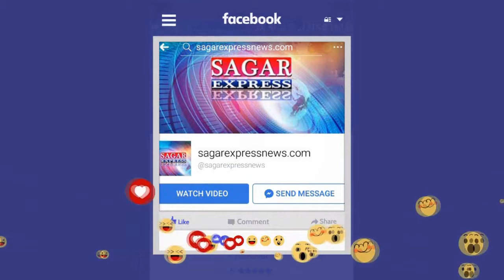बाल-बाल बचा मंत्री का कार्यालय